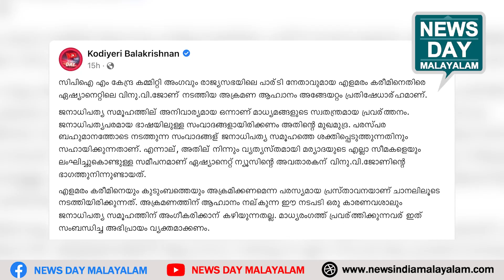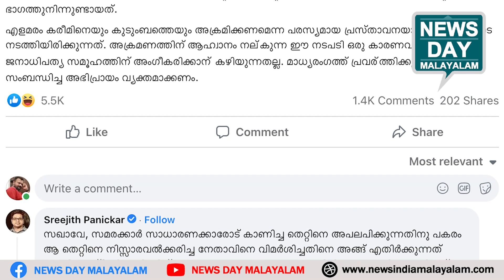എന്ത് ശോകമാ സഖാക്കളേ ..? | NEWS DAY MALAYALAM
കോടിയേരിക്ക് മതിയായി, ഇതുപോലെ തിരിച്ചടി സ്വപ്നത്തിൽ മാത്രം !!
എന്ത് ശോകമാ സഖാക്കളേ ..?